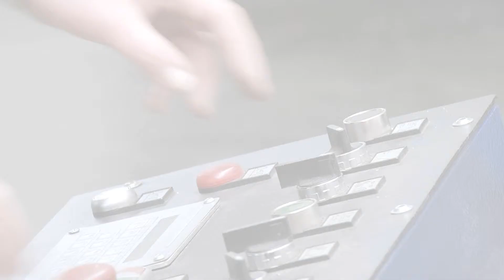fshape GmbH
Die fshape GmbH präsentierte seinen Kurzclip bei der diesjährigen Verleihung des Rheda-Wiedenbrücker Wirtschaftspreises im Reethus.